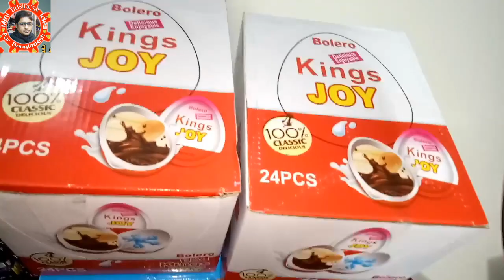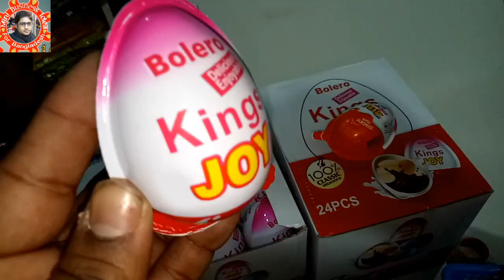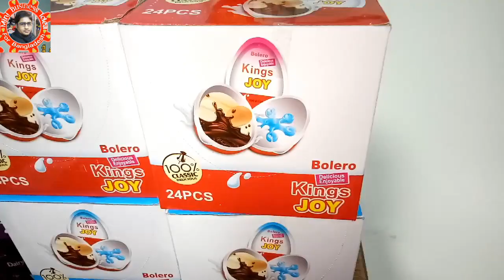কিংস জয়/ কিন্ডারজয় মাত্র ১৫ টাকা প্রতি পিছ ব্যবসায় লাভ না হয়ে কই যাবে